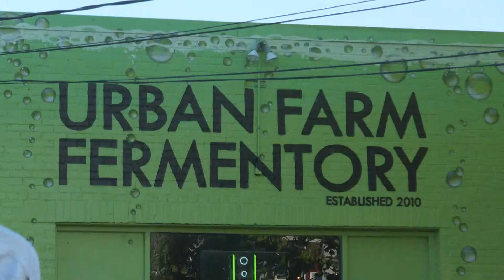Summer concert series supports Maine live music scene and the community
100% of ticket sales from the 3 upcoming concerts will go to Benefit Full Plates, Full Potential.